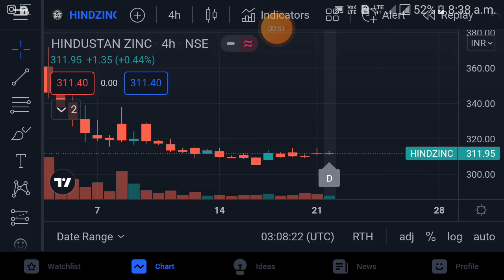hindustan zinc share price target || hindustan zinc share news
Open Demat Account in Groww & Start Investing

hindustan zinc share news dividend hindustan zinc share price
hindustan zinc share dividend
hindustan zinc share price target
hindustan zinc share for long term hindustan zinc share today
hindustan zinc share bonus history
hindustan zinc share news
hindustan zinc share news dividend
hindustan zinc share news in telugu
hindustan zinc share news malayalam
hind zinc share target
hindustan zinc stock analysis
hindustan zinc stock latest news
hindustan zinc stock analysis today hindustan zinc stock review